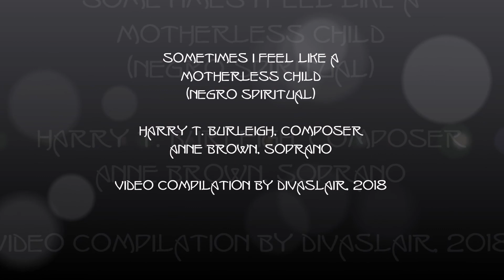Sometimes I Feel Like a Motherless Child (Negro Spiritual)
Hall Johnson, composer
Anne Wiggins Brown, soprano